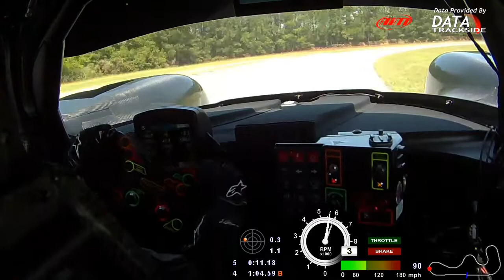Zen Racing Ginetta G57 Roebling Road NASA TTU track record 4/7/19 Matt Isbell